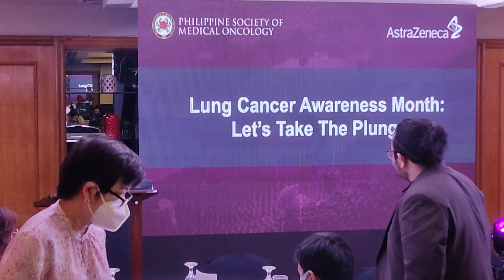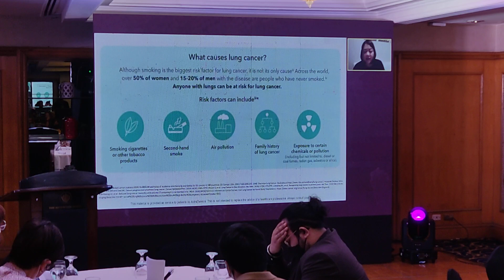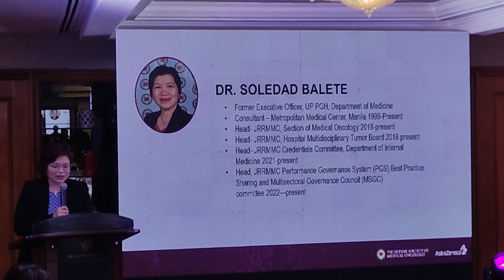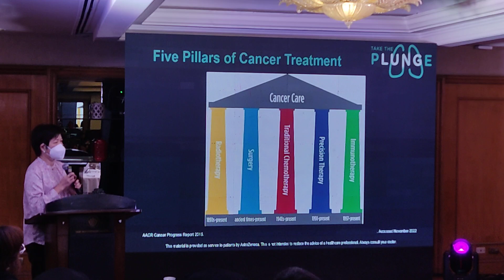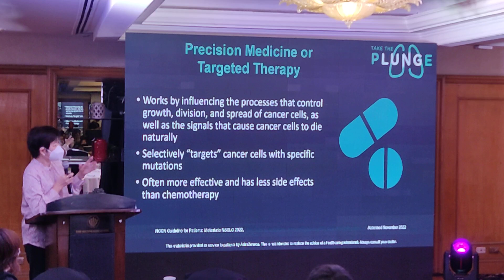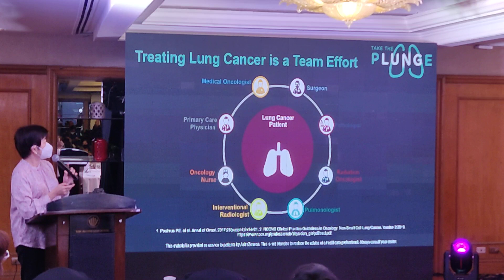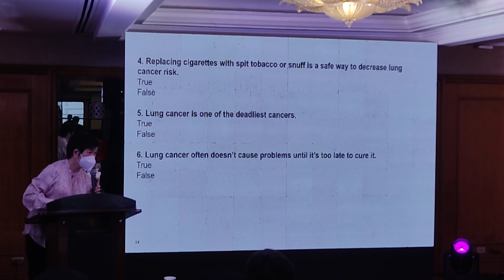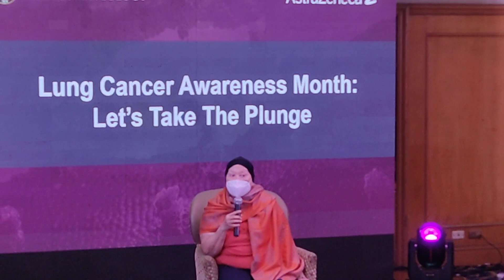Lung Cancer Awareness